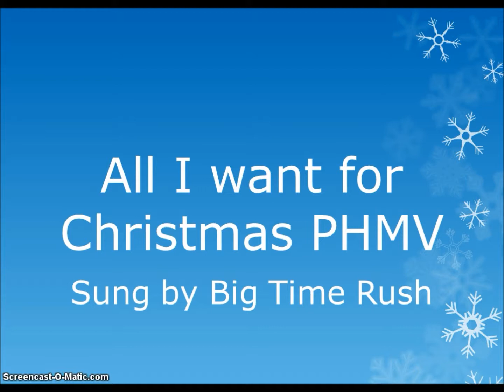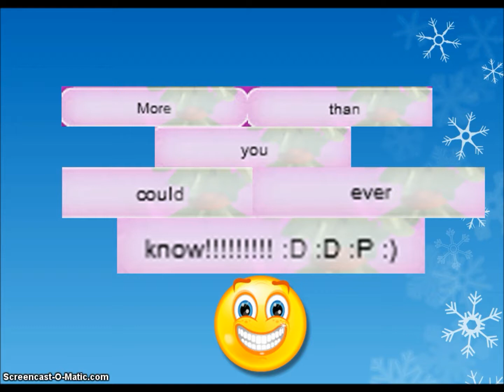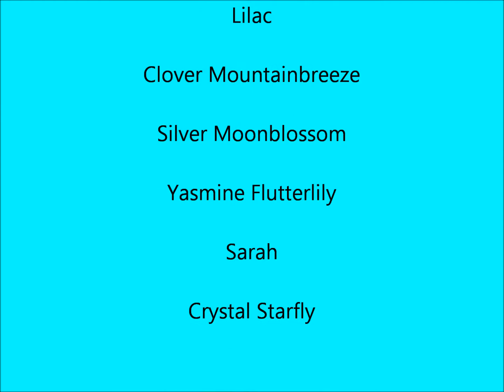All I want for Christmas PHMV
I thought I'd make another Christmas Music Video to make you all excited and in the spirit!